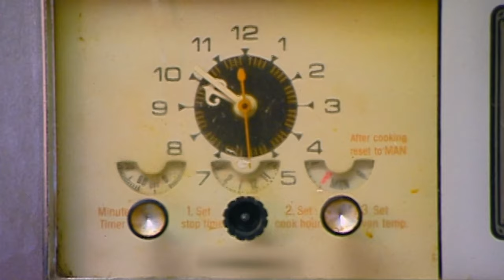Incredible Build for Former US Soldier | Extreme Makeover Home Edition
Sherman Heathcock's military career began when he enlisted in the Army National Guard.  After his term ended, he served as Deputy Sheriff and SWAT team leader of Hattiesburg.

After 9/11, he re-enlisted again in the National Guard. While he risked his life in Iraq, Hurricane Katrina swept through Mississippi and damaged his house. It's up to Ty and the design team to build Sherman and his family their dream home.